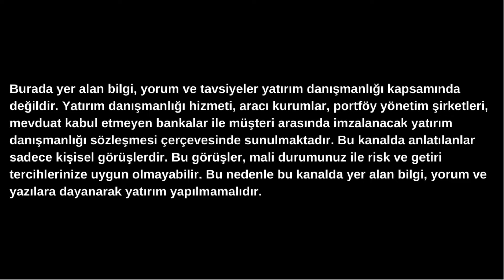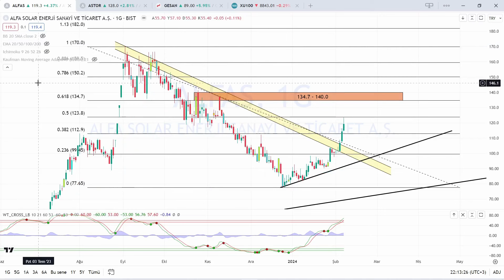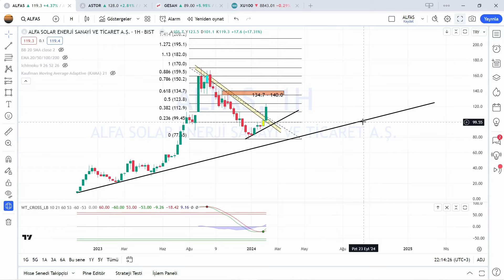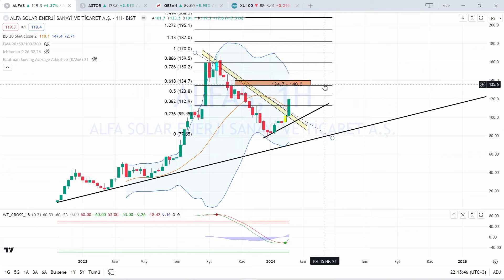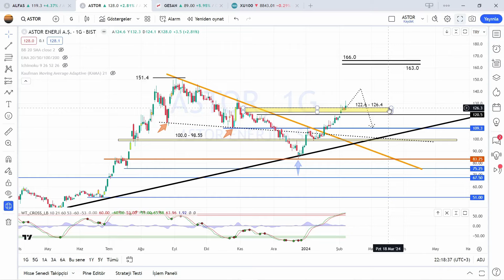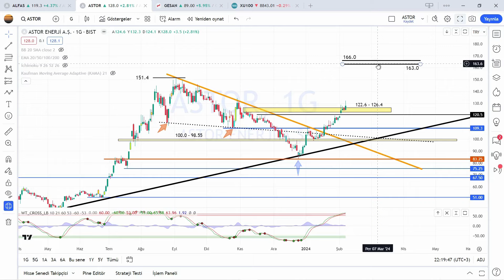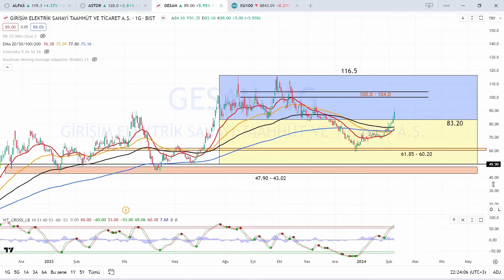Muhtemel senaryo!! BIST 100 yorumu - ALFAS hisse analizi - ASTOR hisse analizi - GESAN hisse analizi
Genç kanalımızın büyümesi sizlerin desteğine bağlı. Her biriniz için kazancın hayırlısını diliyorum.